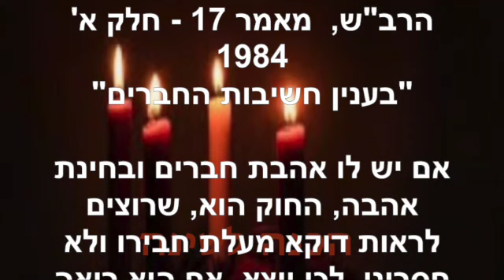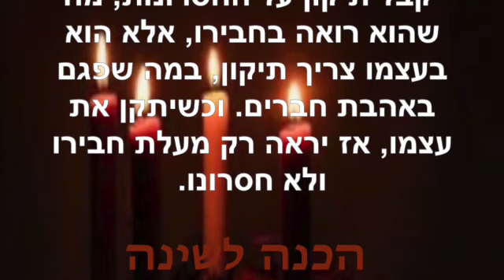הכנה לשינה ~ הכנה לשינה